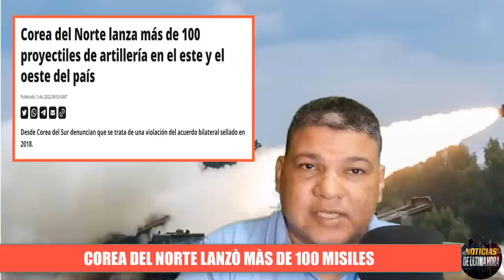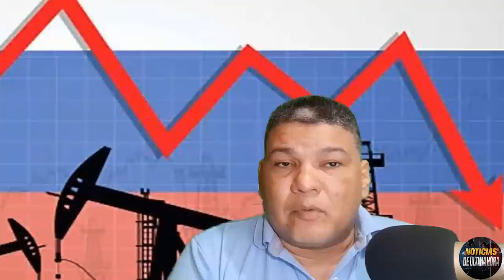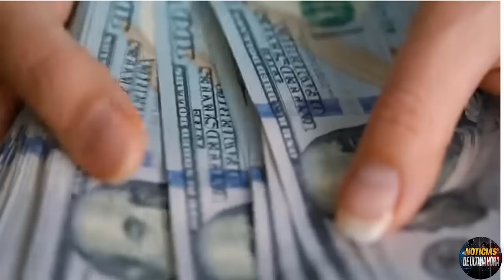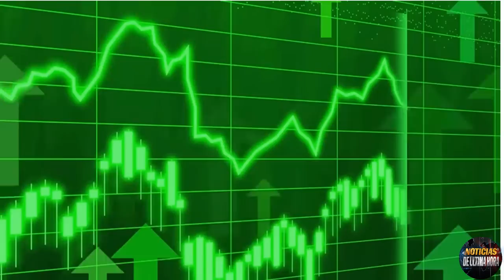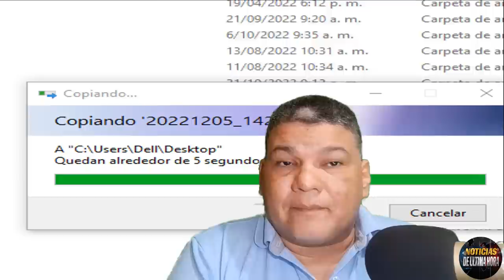🚨ÙLTIMA HORA :Nuevo Bombardero Invisible de EEUU revès para UE Put1n desafia ley tope precios.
ÙLTIMAS NOTICIAS INTERNACIONALES hoy 6 diciembre 2022 Noticias eeuu hoy Noticias china taiwan hoy Noticias Guerra rusia ucrania.

Pentàgono presenta su nuevo bombardero furtivo invisible a cualquier radar del mundo .

Empezò a regir nueva ley del tope de precios al petroleo Ruso y sufre revès al cerrar el dia .

Noticias de Venezuela en vivo hoy 6  de diciembre de 2022.

noticias en español  en vivo 6 diciembre

noticias de argentina hoy 6 diciembre 2022.

noticias amlo mexico hoy 6 diciembre 2022.

noticias de perù hoy 6 de diciembre  pedro castillo.

noticias guerra rusia otan eeuu .

noticias economicas europa eeuu rusia.

noticias vladimir putin hoy

noticias de españa pedro sanchez hoy 6 diciembre.

noticias subamarino belgorod poseidon avenger

noticias del pentàgono hoy liod austin

misiles himmar usa ucrania hoy

noticias de coreal del norte hoy noticias kim jon jun

noticias de europa crisis energetica gas prom

noticias israel hoy noticias jen psaki noticias jake sullivan .

noticias igor konashenkov hoy 6 diciembre 2022.

noticias sergei shoigu federacion hoy

noticias de uruguay hoy  noticias alberto fernandez .

noticias emmanuel macron.

noticias union europea noticias sanciones anti rusas.

noticias hungria victor orban union europea.

ejercito eeuu ejercito rusia china taiwan.

noticias rapid dragon eeuu rusia.

noticias uss george bush hoy .

noticias elon musk hoy eeuu star link

noticias josep borrel ue.

noticias comando del sur .

noticias comando operacional de europa .

noticias misil hiopersonico eeuu iran.

dolar hoy bitcoin hoy noticias canada hoy.

noticias nicaragua hoy daniel ortega 6 de diciembre de 2022.

noticias serbia hoy noticias alexandre vuccic.

news europa noticias portugal

manifestaciones crisis energia europa .

ejercicios disuacion nuclea4r otan rusia.

ejercicios militares eeuu china taiwan .

noticias xijin ping hoy noticias zingapur.